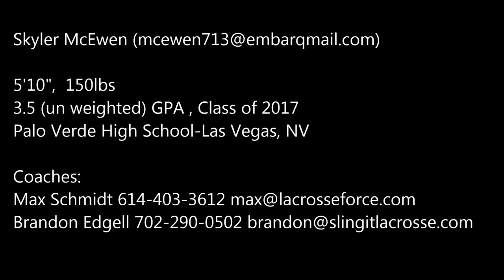Skyler McEwen Lacrosse Highlights (Class of 2017)